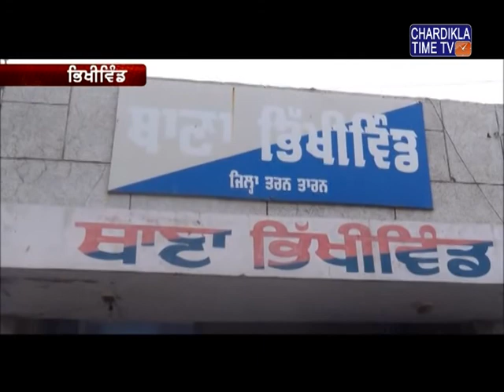ਜਿਲ੍ਹਾ ਤਰਨਤਾਰਨ ਅਧੀਨ ਪੈਂਦੇ ਥਾਣਾ ਭਿਖੀਵਿੰਡ ਦੀ ਪੁਲਿਸ ਨੇ ਇੱਕ ਸਮਗਲਰ ਨੂੰ 102 ਕਿਲੋ ਭੁੱਕੀ ਸਮੇਤ ਕਾਬੂ ਕੀਤਾ